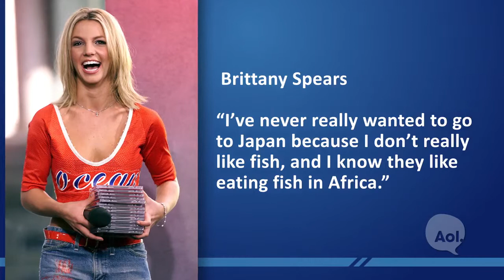You've Got Kathryn and Ross Petras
Sister and brother writing team Kathryn and Ross Petras discuss the stupidest things ever said and the philosophy behind their national bestselling "Stupidest" series.